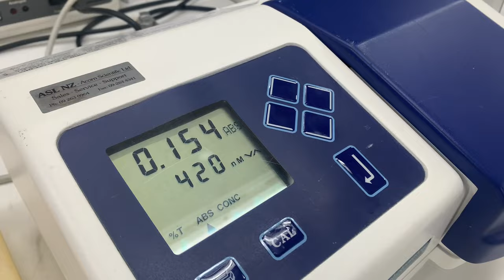Day in the life of a Premed/biomed student at the University of Auckland